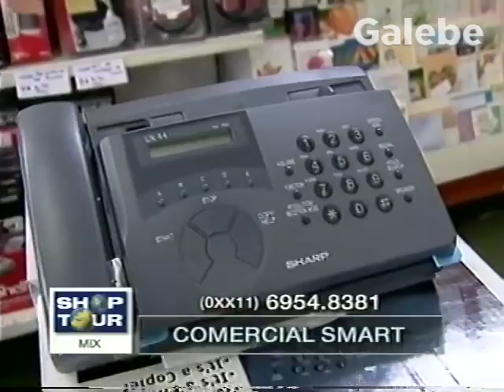COMERCIAL SMART PAULO VERONEZI GALEBE 09 10 2000 1